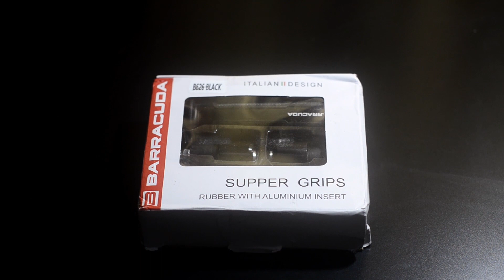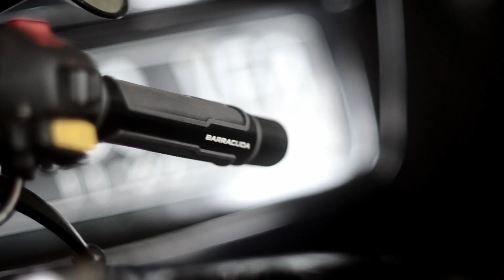Megapro Hiu Pasang Handgrip Barracuda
Pemasangan Handgrip Barracuda pada honda megapro hiu, agar tampilan terlihat lebih minimalis.